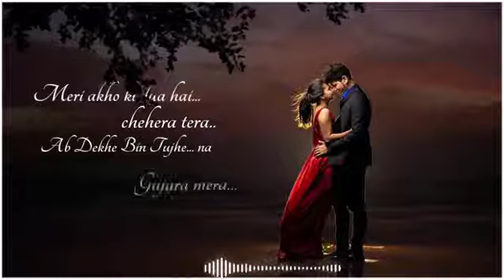love status:_pyar hu hi music song rimax song